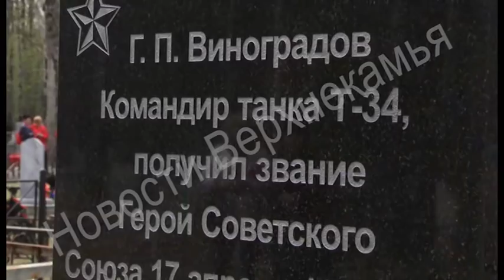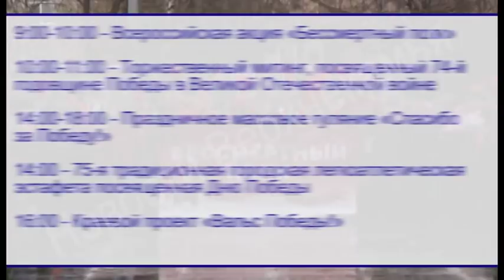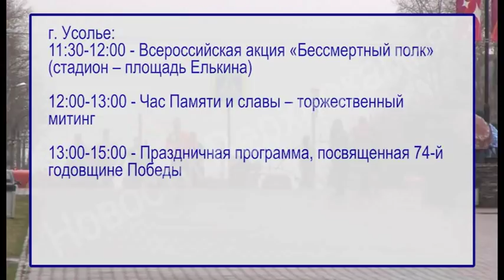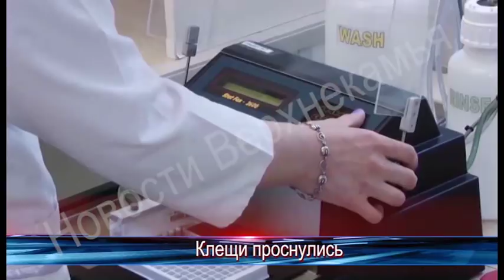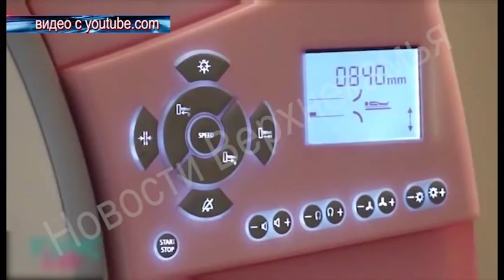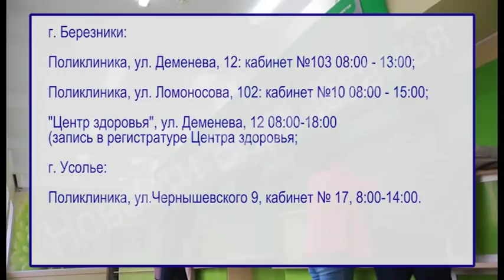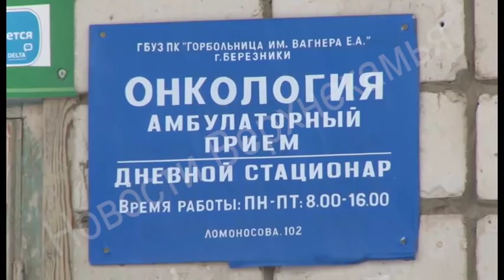1729 выпуск Новости ТНТ Березники 08 май 2019